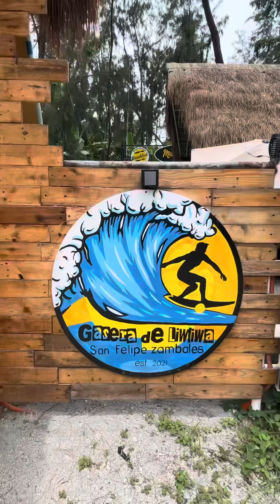Company Outing and Team Building 2023